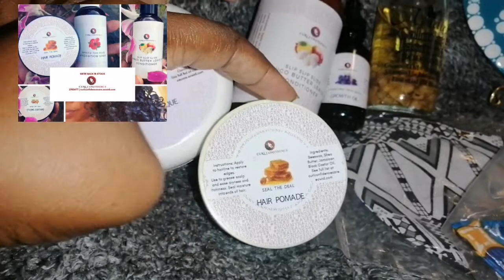Christmas Gift Ideas pt1| Support Local| Jewelry, Home Decor, Self Care, Hair Care | Products Review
Let's support or Trinidad and Tobago artisans and businesses this year in shopping for gifts this Christmas. During this difficult year, we need to show some self love to our own economy and the small business person who truly makes exceptional items. They put the care and heart into their products as they would expect as a customer. So show some love.

Where can you buy Curl Confidence?

Musician: Jeff Kaale